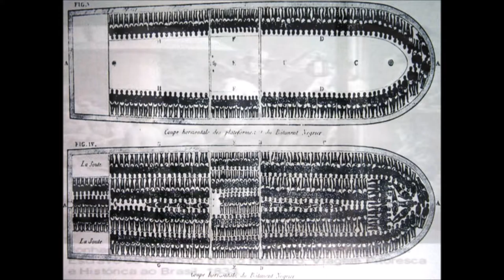ESCRAVISMO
Breve história da escravidão no Brasil.